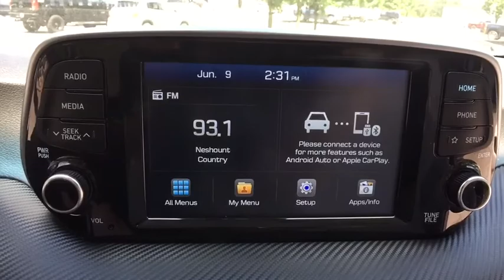2019 Hyundai Tucson Clarkston, Waterford, Lake Orion, Grand Blanc, Highland, MI P6817A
Coliseum Gray Used 2019 Hyundai Tucson available in Clarkston, Michigan at Bowman Chevrolet. Servicing the Waterford, Lake Orion, Grand Blanc, Highland, MI area.

Bowman Chevrolet
6750 Dixie Hwy

Clean CARFAX.brGray 2019 Hyundai Tucson SE 4D Sport Utility AWD I4 6-Speed Automatic with Shiftronicbrbr2019 Tucson SE **AWD**Infotainment Center**Bluetooth**Back-Up Camera**Lane Departure Warning**USB Port**Radio Wheel Control**Temperature and Compass**Traction Control**Side Air Bags**brbrAt Bowman Auto Group we provide One Great Experience and are proud to offer Transparent Pricing! Proudly serving: Oakland County, Clarkston, Bloomfield Hills, Flint, Waterford, Holly, Whitelake, Lake Orion and Detroit.